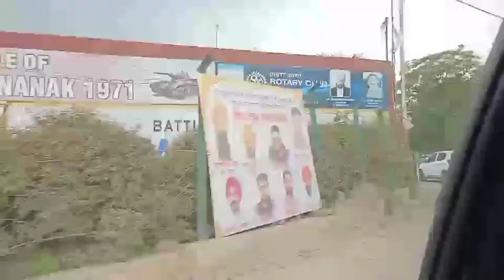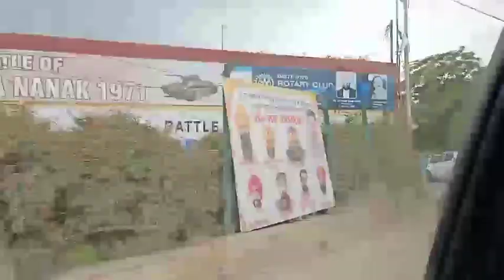Happy birthday 🎂🎂🎂 Avneet | Vlog | Fateh and Avneet Vlogs | plz like.......